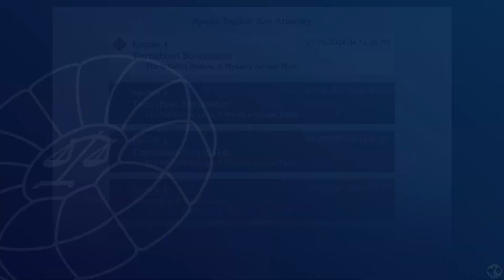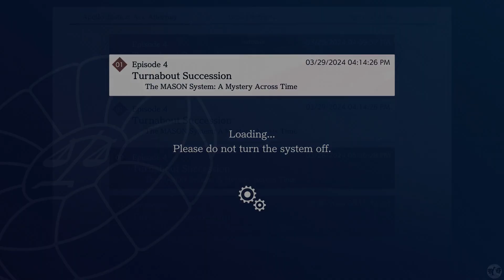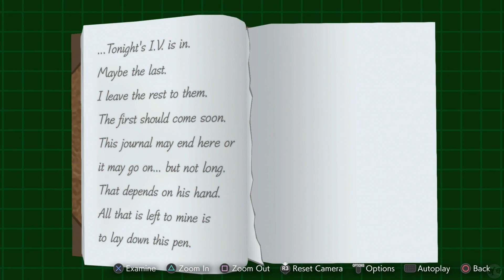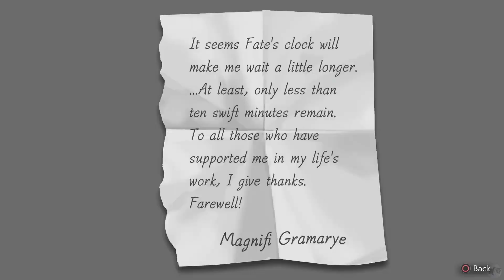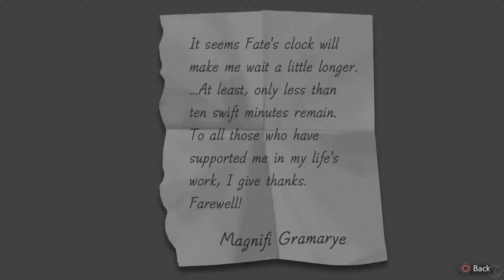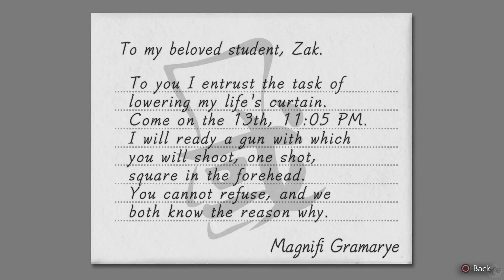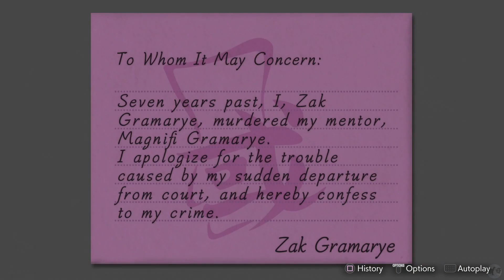Let's Play Ace Attorney Apollo Justice Part 32 [PS5] Darkness (Blind)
🐧 Welcome to our blind let's play Ace Attorney Apollo Justice part 32 for the PS5: Darkness. This is the Apollo Justice Trilogy Remaster, starting with game 1, Apollo Justice. This is our sixth Ace Attorney game on the channel, having played through the original Phoenix Wright Ace Attorney Trilogy and the two Ace Attorney Investigation games (check our link to all playthroughs below for those games). We will be playing every Ace Attorney game on the channel and are just about halfway through, so let us get started providing there is no objections!

🐧 Link to all our playthroughs, including this one, Ace Attorney Apollo Justice, the first game in the Apollo Justice Trilogy Remaster for the PS5

🐧 Thank you Capcom and all those who contributed to this game, including Keisuke Yamakawa and Takeshi Yamazaki.

🐧 About apollojustice : No about this time as I do not want to be spoiled anything here. Instead, our AI bot in discord Aiba has stated that this is the second favorite game in the Ace Attorney series behind only Trials and Tribulations. Considering I've enjoyed them all immensely so far, that makes me excited to see what is to come!

🐧 Reviews: 84% on release day for the remaster trilogy with an 8.1 user score for the original games.
- 100% Eurogamer: With the Apollo Justice Trilogy, Capcom has released what is probably the most successful Ace Attorney collection for the current console generation. Both the design of the 2D and 3D models in the RE engine and the bonus material are impressive. An excellent example of how to bring back aged games in a successful fan package for the current generation.
- 80% VG247: Whether Apollo Justice slightly shaky attempts to position itself as a stand-alone trilogy will prove an effective draw for new players remains to be seen, but of course it's an absolute must-play if you're already a fan of the series — and if you were drawn into the franchise through the last two remastered collections and haven't encountered these three games yet, you're in for a particular treat.

🐧 Chapters
00:00 Ace Attorney Apollo Justice
00:23 Intro
00:33 Kristoph
13:36 Locked
19:29 Valant
30:34 Brushel
53:40 Zak
1:06:13 Outro